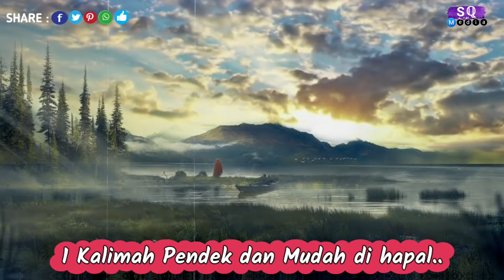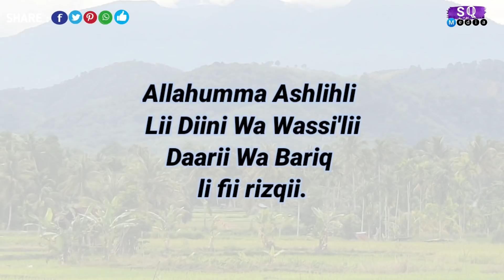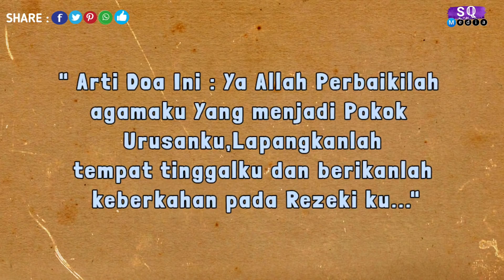1 KALIMAT PENDEK JIKA DIBACA UANG MENDATANGI ANDA,TANPA SUSAH PAYAH BEKERJA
1 KALIMAT PENDEK JIKA DIBACA UANG MENDATANGI ANDA,TANPA SUSAH PAYAH BEKERJA

Selamat Datang di Channel SUARA QALBU MEDIA

Semoga Video di channel ini semoga bisa menjadi Nasehat atau perantara yang berguna untuk Saudara/ri semuanya terlebih dalam urusan kesuksesan ekonomi atau menambah keyakinan iman kita kepada Allah...

Isi video dichannel ini antara lain : Surat Yasin ,Rezeki Membaca Surat Yasin,fafilah surah yasin,surah makkiyah,doa Kunci Rahasia Harta Melimpah Ruah dan Tidak Akan Habis Selamanya Sholawat Kunci Rezeki rejeki sholawat nabi doa minta rezeki berlimpah ceramah,kaya raya dengan Surat Yasin,Mengapa wajib membaca Yasin,doa pembuka rezeki doa untuk rezeki doa pembuka pintu rezeki sholawat shalawat nabi Rasulullah SAW terbaru sholawat merdu solawat paling sedih doa meminta rezeki lancar Sholawat Kunci Rezeki,keutamaan Membaca Surat Yasin Dibulan Ramadhan

Semoga bermanfaat untuk kita semua,terimakasih sudah Melihat video kami Jazakaallahu khairan 🙏